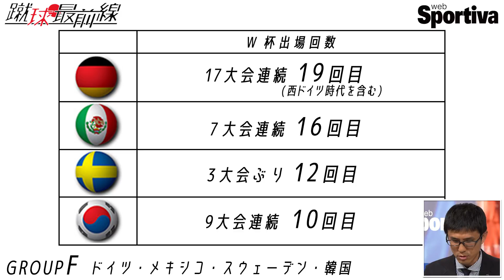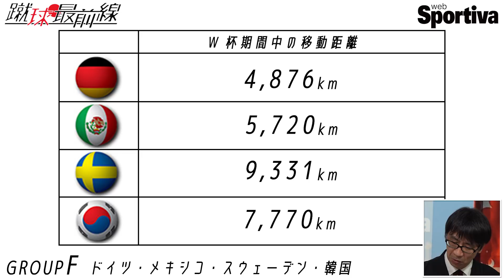ロシアＷ杯の本命。ドイツの強さの秘密を徹底分析！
FIFAより詳しい３人がＷ杯を語り尽くすwebスポルティーバ「蹴球最前線」vol.9
　いよいよ4年に一度のフットボールの祭典、FIFAワールドカップがロシアで開幕。この企画では、世界トップの試合の魅力、そして観戦術を目利きたちが語り合います。
　サッカーの試合実況で日本随一のキャリアを持つ倉敷保雄、サッカージャーナリスト、サッカー中継の解説者として長年フットボールシーンを取材し続ける中山淳、スペインでの取材経験を活かし、現地情報、試合分析に定評のある小澤一郎――。
今回のテーマは、グループＦについて。ブラジル大会の優勝チームであり、ロシア大会の大本命であるドイツ代表はなぜここまで強いのか？　その強さの要因を海外サッカー通の３人が分析します。